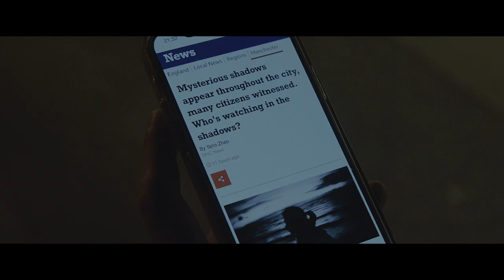YaoAjun - LANDING (Official Music Video)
Landing
(着陆)

Fly to heaven
Fly to heaven
Fly to heaven
Fly to heaven

我一直飞
（I keep flying）
音乐就是我的翅膀替我代步
（Music is my wings and lifts me up）
飞到大洋彼岸 扩张野心版图
（I fly across the ocean to expand the territory of my ambition）

不止是态度
(It’s not just attitude)
是对热爱在乎
(It's about passion)
信念的代入
(Bringing into my belief)
探测生命的脉络
(Exploring the veins of life)
去证明我存在过
(To prove that I exist)

像是候鸟在不断迁徙
(Like migratory birds that are constantly migrating)
寻找最佳的栖息地
(To find the best habitat)
品味独特挑剔
(My unique taste sets me apart)
所以现在孤单飞行
(So that is why I fly alone)
孤单使人自我怀疑
(Loneliness makes you doubt yourself)
怀疑自我的选择 一望无际
(I’ve doubted all the decisions I’ve made)
上帝说 种子已 在结果 别着急 这才是万分之一
(God said not to worry because the seed already bears fruit, this obstacle is only a small moment in your life)

I pray for god pick me into
Keep flying I’ll cut my foot
Be the daisy on my road
Troubling me 最好的礼物
（Troubling me is the best gift）
走过的路 谁人去定义
（Who will define the path we have traveled）
吃过的苦 谁说是命运
（Who said my fate is the hardships I have suffered）
在过的乎 也许是幸运
（Your misfortunes may also bring luck）
穿越迷途 发现了秘密
（I found the secret after completing my journey）

Nirvana reborn
Nirvana reborn
Nirvana reborn
Nirvana reborn
Fly to heaven
Fly to heaven
Fly to heaven
Fly to heaven

Lyrics: 姚阿俊 Yao Ajun

DIRECTED BY Tianyun Zhao
PRODUCED BY Kinnie Hu
Director of Photography Ziyue Yu
Art Director By Yao Ajun
EDITOR Tianyun Zhao

Cast - Yao Ajun
Body Double - Weiluo Liu

Gimbal Operator - Yichao Chen
1st Assistant Camera – Matt Tam ,Yuchen Xie
2nd Assistant Camera - Chenghao Wang ,Alan Zhao
Gaffer – Abbas Khaleeli ,Oscar Miño, Isabel Morales-Detková

1st Assistant Director – Kinnie Hu
Script Supervisor – Siyu Chen, Yidian Xiao

Location Coordinator - Shuyi Wang
Production Assistant - Han Luo, Zheyan Li

Hair and Make-Up Artists – Tianyang Wu, Zixuan Li
Sound Recordist & Boom Operator – Ruicheng Yuan
Production Designer – Anna Pohl
Production Design Assistants – Fraser Littler

Wardrobe & Stylist – Yisha Lu (SASA)
Costume Designers - Cheng Xiaoyao
Tutu
Pan Hey Yu
Xu Zhang
Youwei

Colorist - Yichao Chen
DIT - Yichao Chen
BTS Photographer -Sabrina Shu
Runner - Ernest Nabialek, Krish Mark Pinto